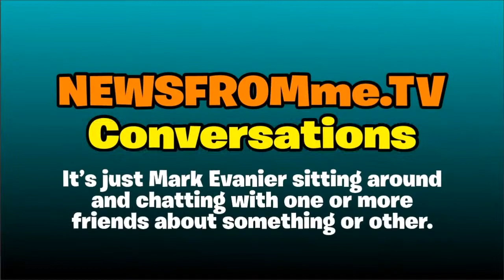Conversation with Sergio Aragones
A live conversation with Sergio Aragones, who has been drawing for MAD magazine since 1962 and is hailed as one of the world's great cartoonists.